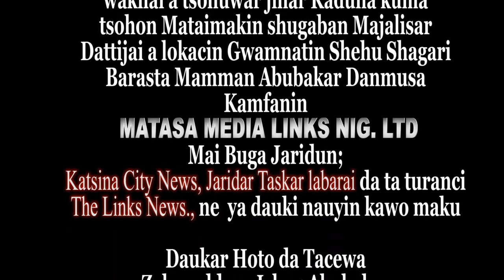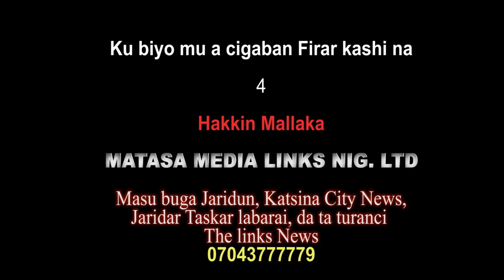Kashi na 3: Fira da Barasta Mamman Abubakar Danmusa. Tsohon Kakakin Majalisar Wakilai a Kaduna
Tattaunawar mu kashi na 3 tare da Barasta Mamman Abubakar Danmusa tsohon Kakakin Majalisar Wakilai, kuma tsohon Sana a zamanin Shagari